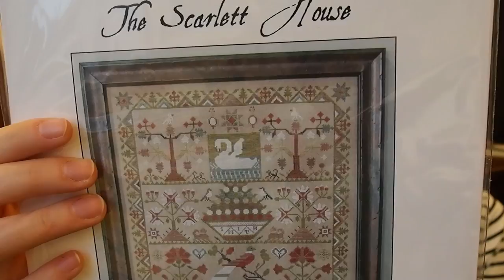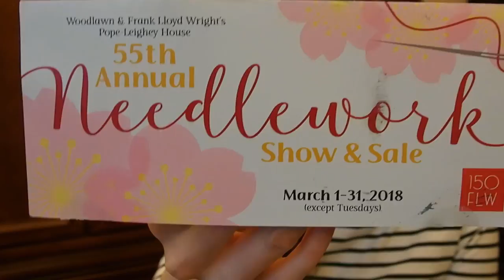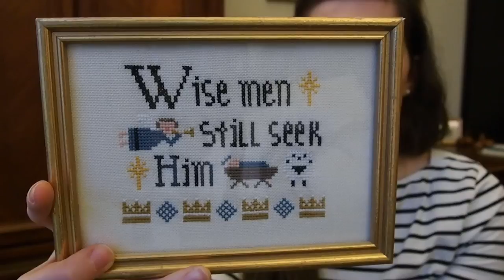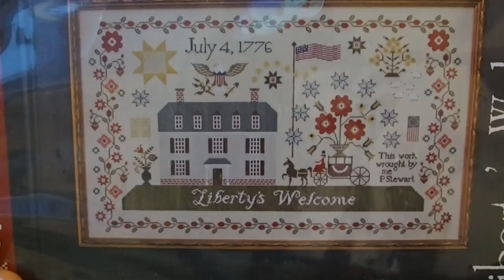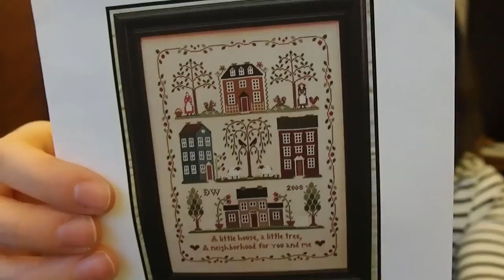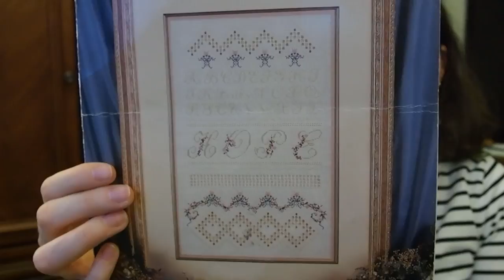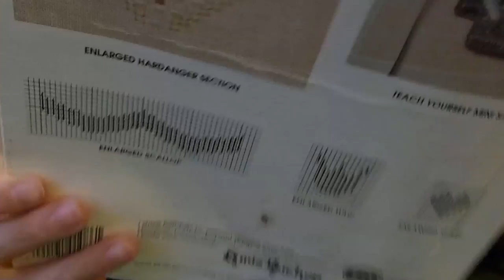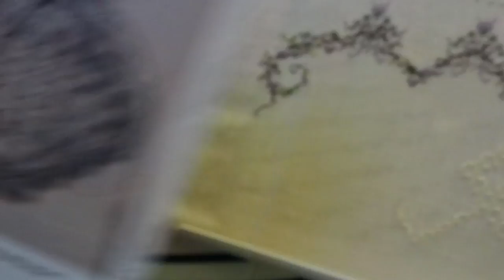Cross stitch #12: WIP Parade!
Welcome to a new flosstube video! Today I do a WIP parade because it's been so long I don't remember where I was last time I made a video. :) I hope you enjoy.